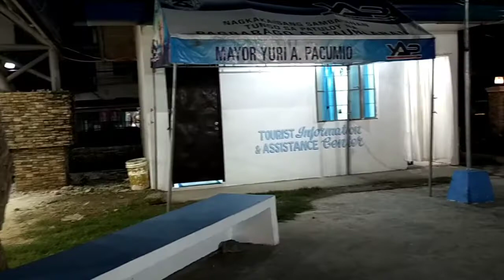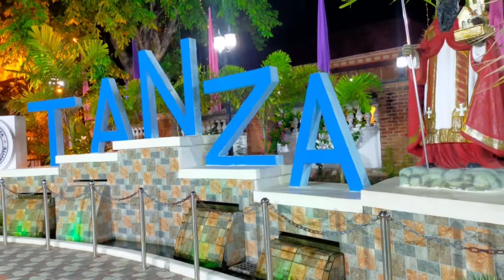San Agustin Plaza